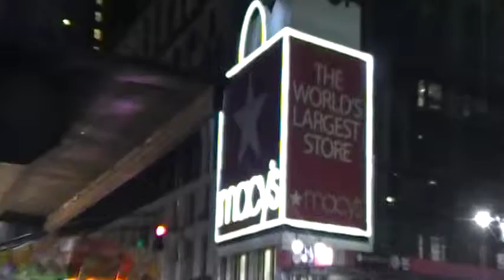Viaje a Nueva York cont.